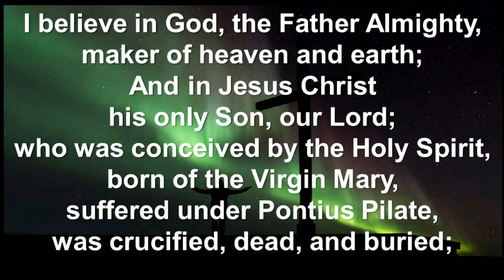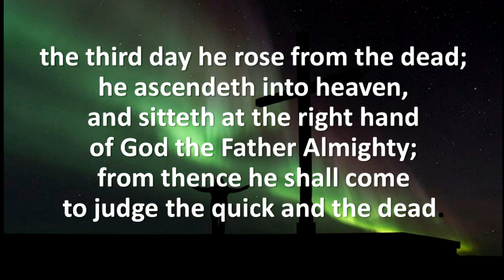Rainbow City First UMC 11/14/21 crossroads